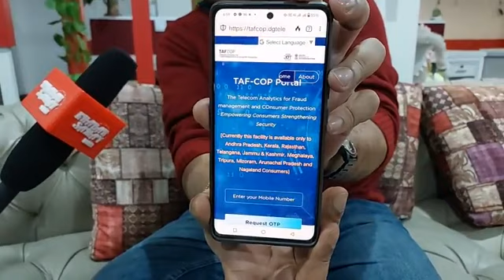Cyber Crime : থেকে বাঁচতে দেখুন আমাদের লাইভ সেশন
সাইবার ক্রাইম থেকে বাঁচতে দেখুন আমাদের লাইভ সেশন
Khabar Samay বাংলা